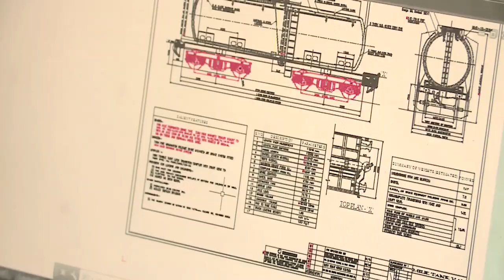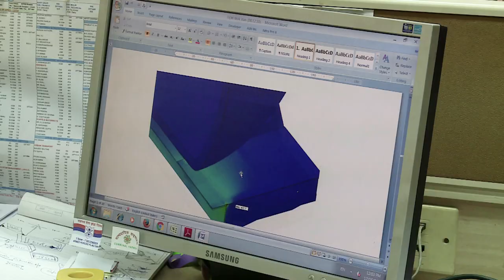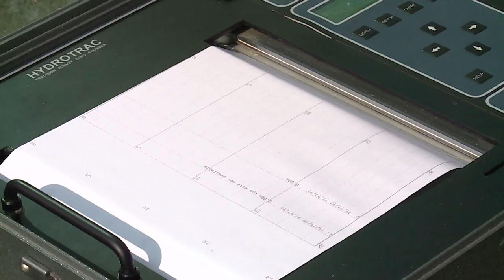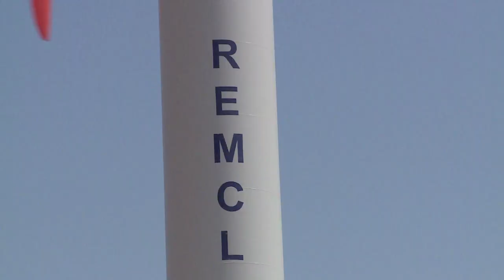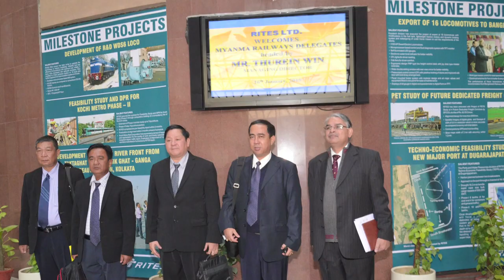RITES The Infrastructure People - Corporate film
RITES is an ISO 9001:2008 certified multi-disciplinary transport & infrastructure company providing consultancy from concept to commissioning including design, engineering & project management services in the spectrum of railways, urban transport including mass rapid transit systems (MRTS), highways, bridges & tunnels, ports, inland waterways, airports, ropeways, institutional buildings and renewable energy. RITES is the export arm of Indian Railways for railway rolling stock. RITES has operational experience of 40 years in over 60 countries of SAARC, ASEAN, Africa, Latin America and Middle East region including mega projects in India.